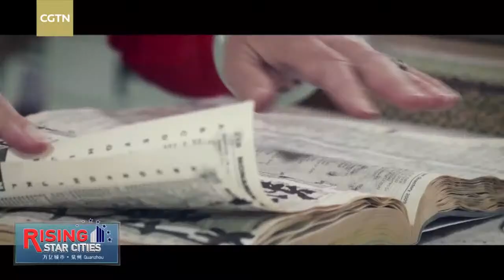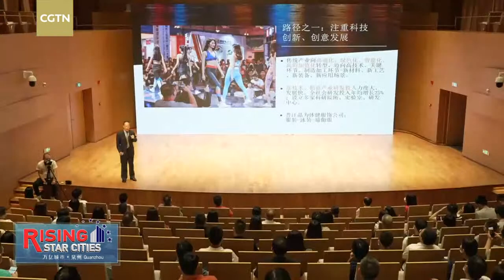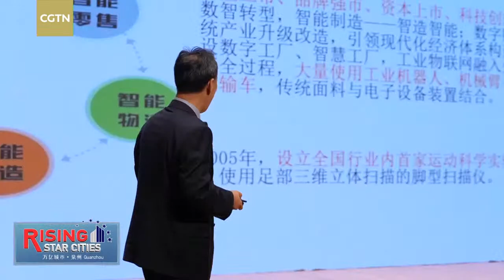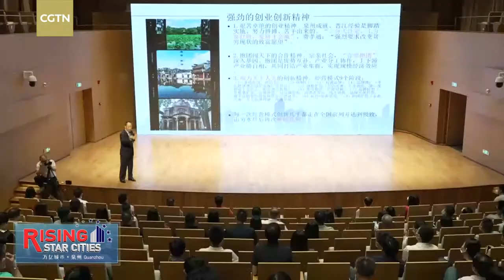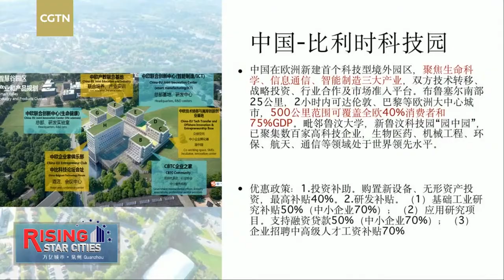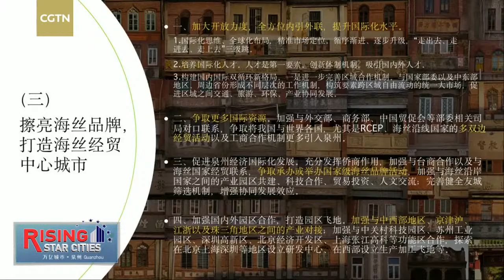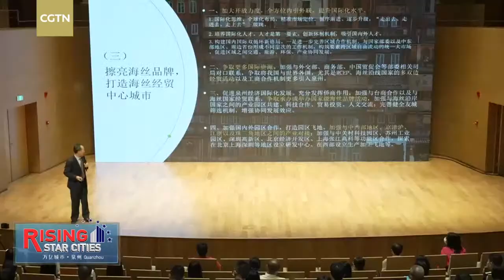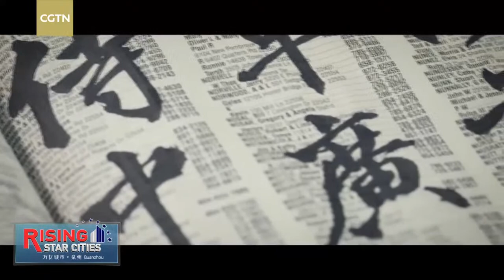Live: Decoding the success of Quanzhou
Quanzhou, dubbed as Alexandria in the East, rose to fame during the Song and Yuan dynasties. It is now taking on a new look with digital empowerment. Join us at 10 a.m. Beijing Time on Saturday, as CGTN's Lily Lyu and Dr. Liu Yingkui, vice president of the China Council for the Promotion of International Trade, speak with renowned local entrepreneurs to reveal the hidden secrets of Quanzhou's success.